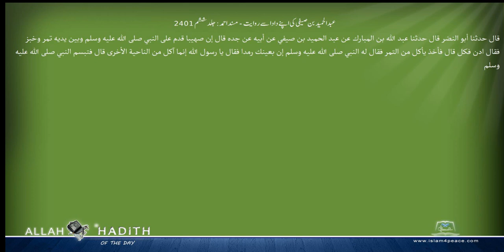عبدالحمید بن صیفی کی اپنے دادا سے روایت مسند احمد Musnad Ahmad Islam4Peace com